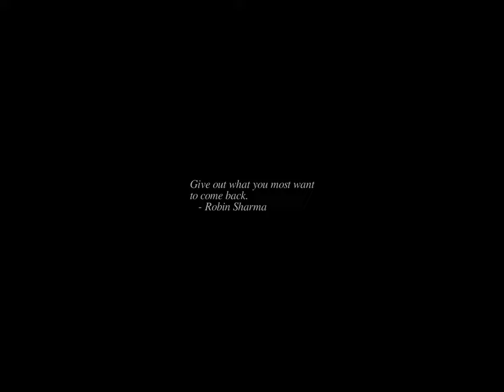Sunrise Time-lapse: Tuesday, January 03, 2023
On this day:
   Apple Computer founded, 1977
   Benito Mussolini announces he is taking dictatorial powers
   over Italy, 1925
   Margaret Thatcher becomes the longest-serving British
   Prime Minister in the 20th Century, 1988
   New Year's Holiday in Scotland
   Revolution Day in Upper Volta
   Steven Stills is born in Dallas, 1945